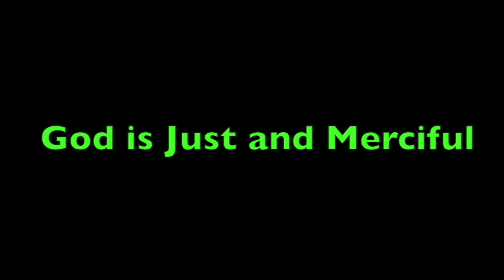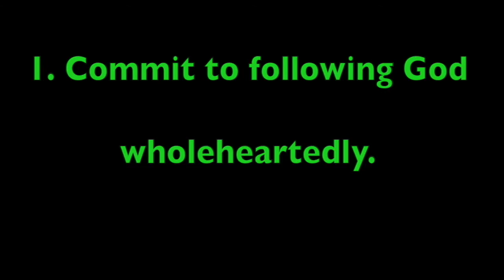Pleasant Green M.B. Church Sunday School Lesson, Fathers Day 6-17-2018, Deacon Barry Taylor